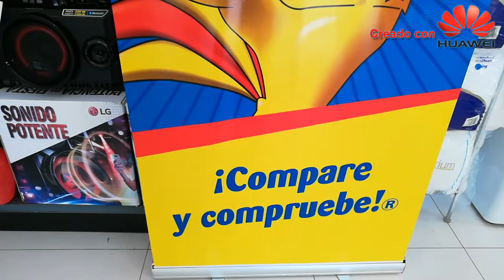Programa Soy Cambio busca a estudiantes con excelencia académica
Los estudiantes con excelencia académica en situación de vulnerabilidad social, que en el 2018 cursen noveno grado, tienen una nueva oportunidad para cumplir sus sueños y transformar sus vidas, a través de la educación, gracias al Programa de liderazgo estudiantil y empleabilidad “Soy cambio”, que promueve El Gallo más Gallo.